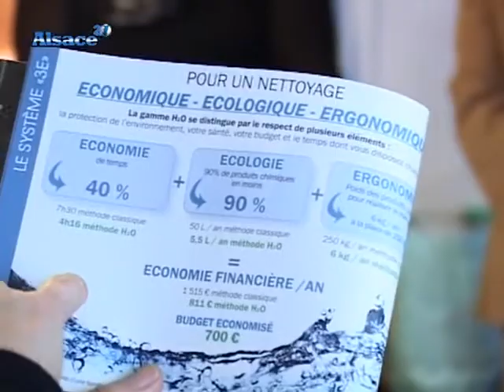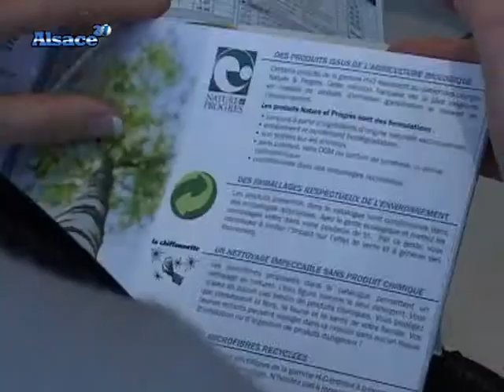La vente à domicie se met au Bio !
Fini les réunions tupperware : la vente à domicile se met à l'écologique, en proposant des produits de ménage et des cosmétiques bio. (DROITS RESERVES . Pour toute exploitation sur TV, web, mobile, aller